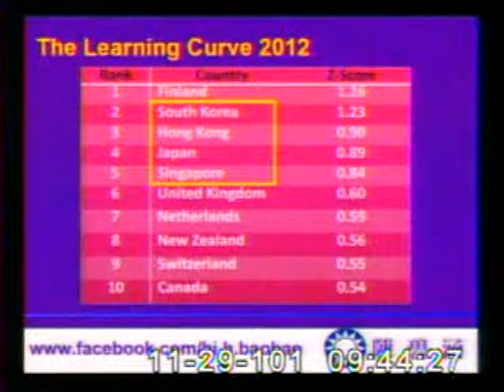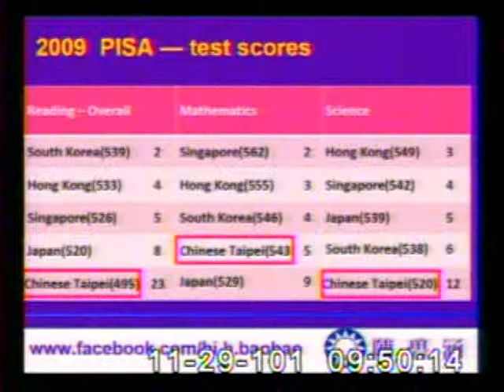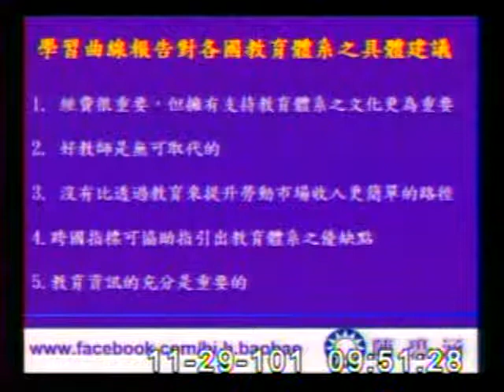陳碧涵 教育及文化 2012 11 29 9 42 院內